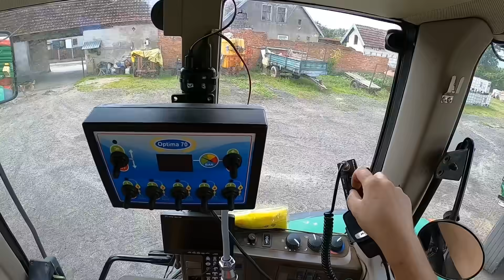Nieudany Wjazd w Rzepak..☆Bizon Rekord w Akcji ☆Nasze Żniwa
Dzisiaj odcinek z zakładania próby koszenia rzepaku

Link do sklepu :) 10 procent rabatu na hasło [jocker]

Adres do wysyłki paczki lub listu postaramy się pokazać to na odc
Adrian Czakon
Skrytka Pocztowa 34
76-100 Sławno